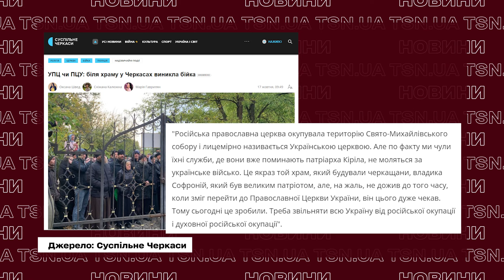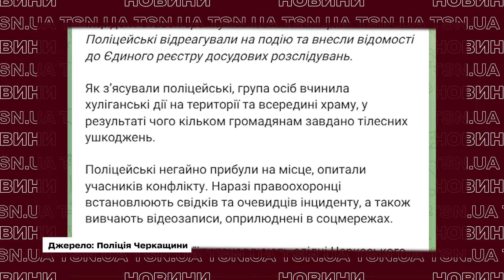СКАНДАЛ У ЧЕРКАСАХ! Жорстока бійка у Свято-Михайлівському кафедральному соборі! Що трапилося?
Проламали ворота, розприскали перцевий балончик і штурмували церкву! Прихильники Московського патріархату увірвались до Свято-Михайлівського кафедрального собору в Черкасах, який перейшов до ПЦУ. У самісінькому храмі спалахнула жорстока бійка. Люди кидалися всім, що потрапляло під руку. Без постраждалих не обійшлося. Всі подробиці гучного скандалу – дивіться в ексклюзиві TSN.UA.